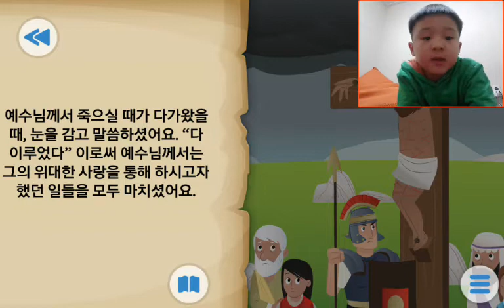‹Kids›Soo：BibleStory‹성경이야기› 다 이루었다 – 십자가